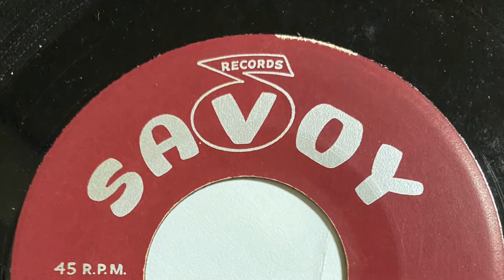JESSE PERKINS & THE BAD BOYS MADLY IN LOVE 1960